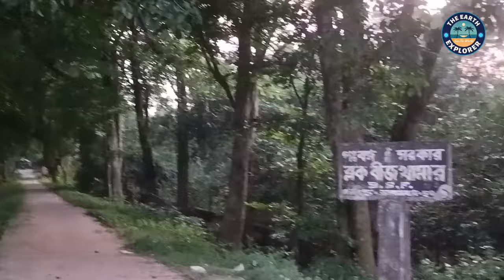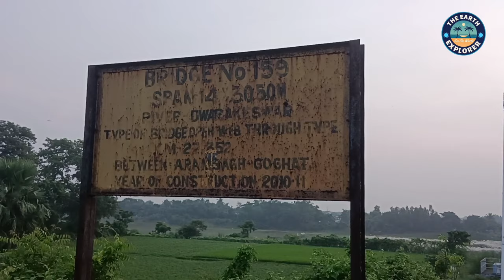Arambagh History | আরামবাগের অজানা ইতিহাস |আরামবাগ হুগলি | জাহানাবাদ থেকে আজকের আরামবাগ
আরামবাগের অজানা ইতিহাস | Arambagh History | জাহানাবাদ থেকে আরম্য নাগর থেকে আজকের আরামবাগ